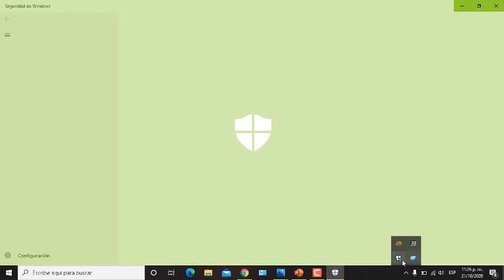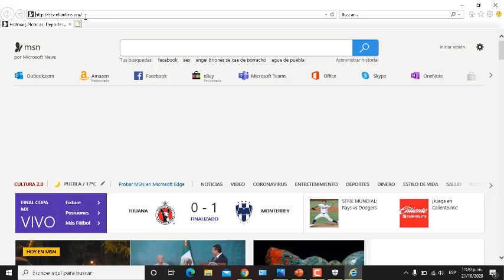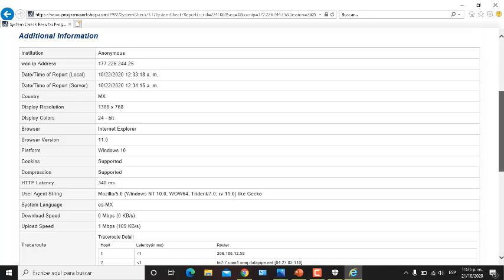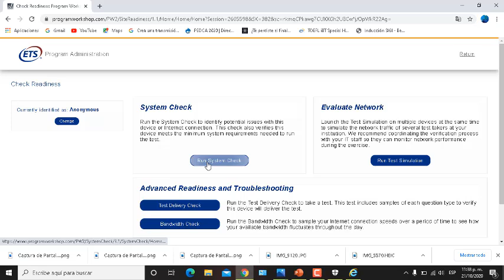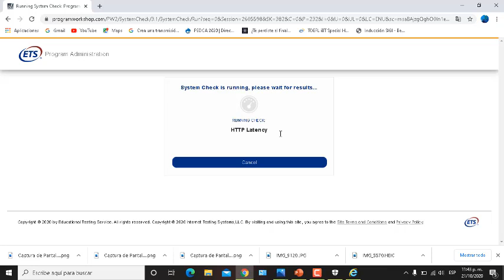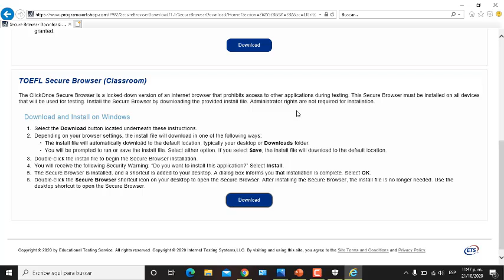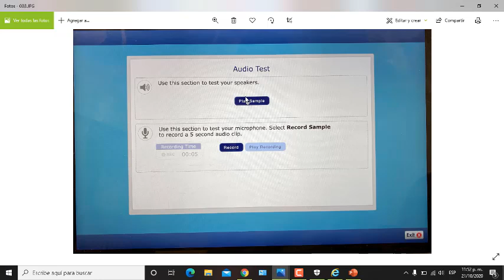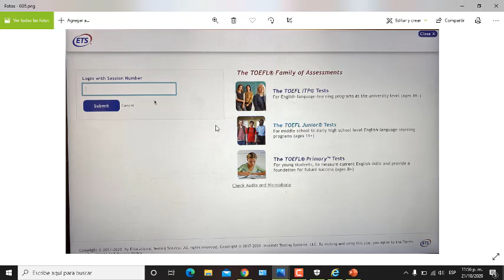Tutorial Secure Browser examen toefl itp virtual home